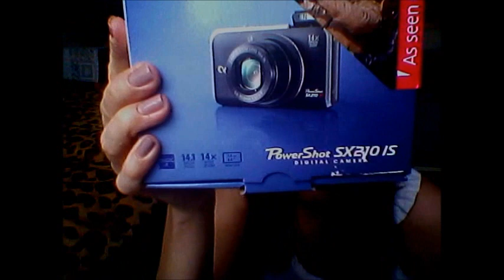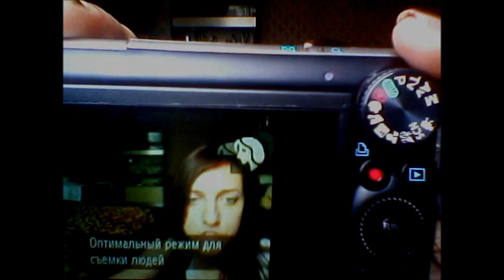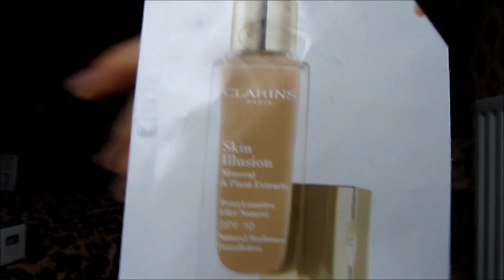Долгожданный подарок + несколько ревью